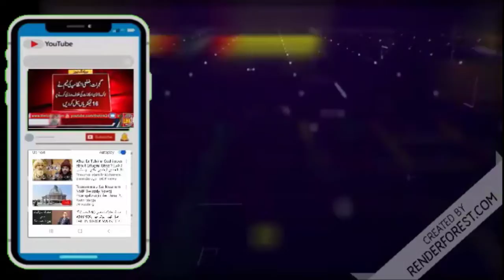چوہدری حسنین عباس آف وڑائچانوالہ کی کشمیر میں بھارتی جارحیت پر مذمت